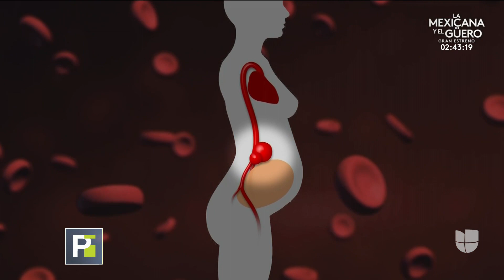"Tuve mucho miedo": madre a la que le detectaron aneurisma aórtico estando en embarazo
A Damariz Reyes le detectaron un bulto en la aorta, la arteria que transporta sangre desde el corazón a través del tórax y torso a todo el cuerpo. Dicho aneurisma estaba cinco veces más grande que los normalmente encontrados en algunos pacientes. Estos aneurismas se pueden reventar y ser fatales. La madre nos cuenta cómo pudo sobrevivir junto a su bebé en gestación.